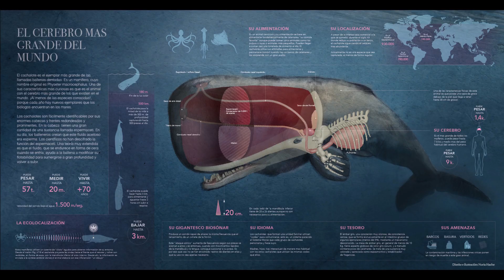¿Mamífero o Pez? | EspeciesDelMundo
En este video abarcaremos las principales diferencias entre un mamífero marino o cetáceo y los peces, veremos en que son similares y en que no lo son, espero les guste y aprendan con este contenido.
 Cualquier recomendación será bienvenida en los comentarios.

y recuerda que nunca es tarde para aprender algo nuevo de con quien compartimos nuestro planeta.

creditos de edicion de video a: @EspeciesDelMundo